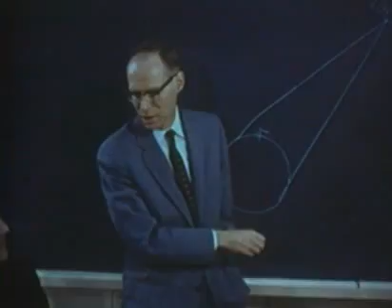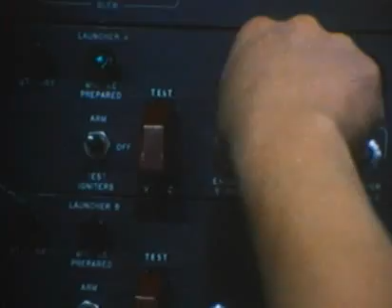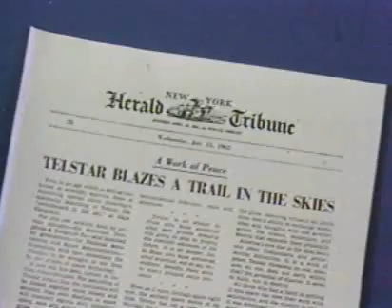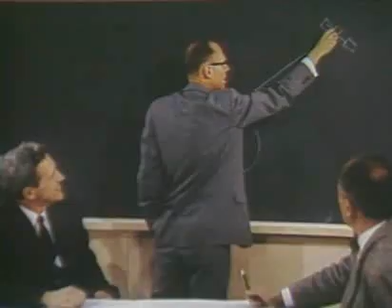Communications Satellites Documentary - AT&T Archives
A documentary compilation/overview covering all of the pioneering work that AT&T has done with communications satellites. It starts at Project Echo, moves onto Telstar, and, more vaguely, into how satellites have changed the world between 1962 and the 1980s. It contains clips from the following Bell films: The Big Bounce, Telstar, Beyond All Barriers, more. Foundations of the Information Age... was a series of films from Bell Labs to showcase the technological developments that had come from the facilities.

Communications satellites would never have come to be — or would have been long delayed — at Bell, if not for the efforts of scientist John Pierce. Pierce, who was also a science fiction writer, imagined communicating via space relay around the same time as, but independently from, fellow science fiction writer Arthur C. Clarke, in the 1940s. Both men are considered to be the fathers of the satellite. But Pierce, as a scientist, was in a position to pursue the actual creation, construction and launch of the projects. He lobbied NASA to make the satellites a joint project with the Bell System, and oversaw the first few tests.